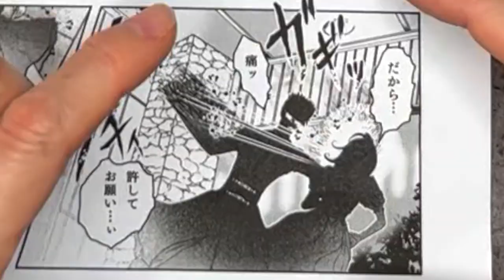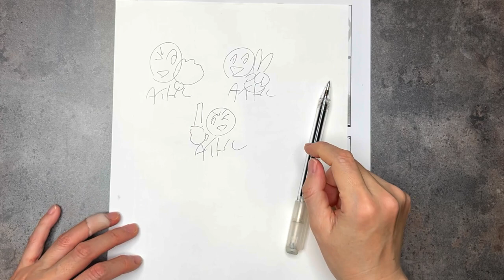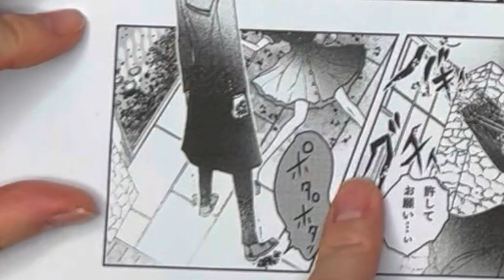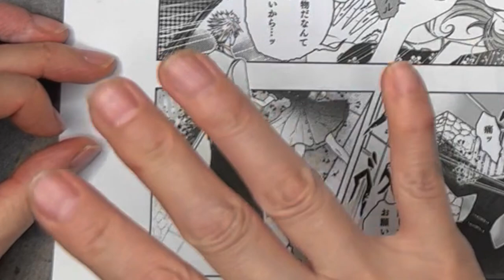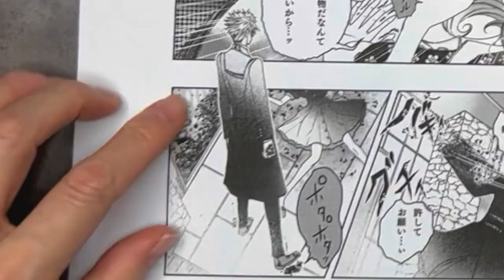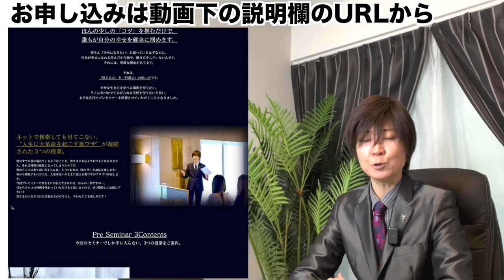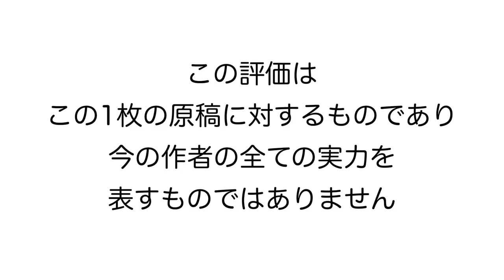【漫画添削67】一見プロレベル! なのに認められない原因は?〜プロ漫画家が教えます〜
プレセミナーのHP&お申し込み
先着20名様 (ライブ参加定員無制限)
プレセミナーに参加した方は、当日、撮影した動画を繰り返して観て頂けるので、復習もできますよ〜 !

視聴者さんから届いた漫画を添削しています。一見とても美しい原稿ですが、認められない理由があるのはどうしてか、という話をしています。この動画は漫画添削67本目です。

☆プロ 漫画家&プロ絵師 15年、漫画専門学校講師20年のペガサスハイドが、絵が上手くなりたい人や漫画を描いてみたい人にむけて、【描き方】や【絵が上手くなる方法】や【イラストメイキング】や【漫画の描き方】などを紹介します。

☆ 発売中
「NGポイントで早わかり! キャライラスト劇的改善テクニック100」Amazonや全国の書店で発売中。デジタル版もあります。

☆自分のイラストや漫画も動画に取り上げてほしいという方は、こちらの「お申し込みフォーム 」からどうぞ。1P漫画原稿もお待ちしております。無料ですが全員が採用されるとは限りません。

Hyde Channelはメンバーシップを募集しています。非公開の動画やライブのアーカイブが視聴できたり、公開予定の動画が先行して観れたり、ペガスハイドのオリジナルスタンプが使えます。

☆ペガサスハイドにイラストや漫画の個別アドバイスを受けたいという方はこちらからどうぞ。対面、zoom、電話、メールで受け付けています。

ペガサスハイドプロフィール

【 テレビ出演 】日テレ系BS「あの子は漫画を読まない」4回出演
フジテレビ ドキュメント番組NONFIX 出演